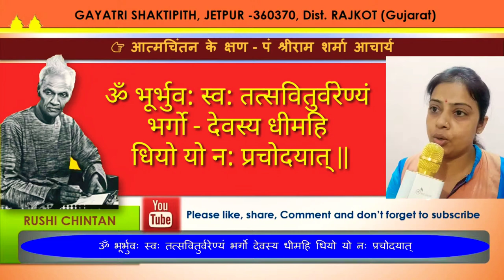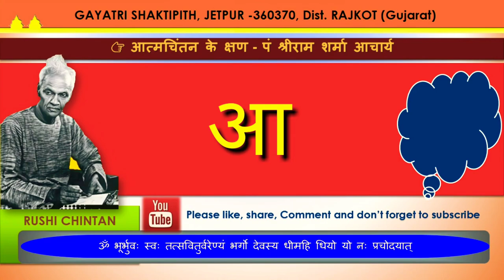02. क्रांतिकारी विचार "आत्मचिंतन" - पं.श्रीराम शर्मा आचार्य